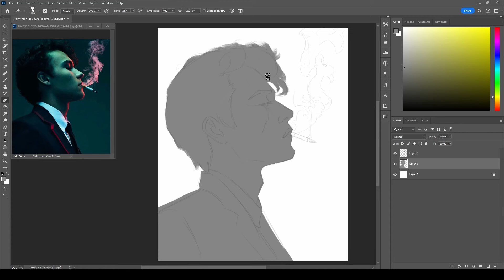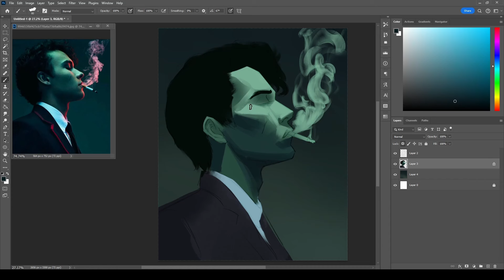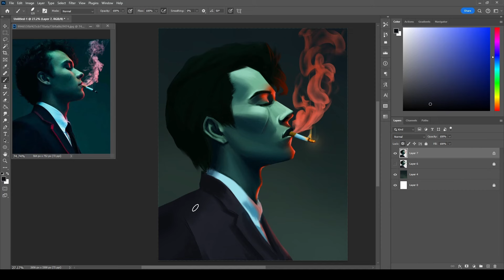SPEEDPAINT Study Nº96 Timelapse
I'm just a junior artist trying to reach the level of those artist gods, so I decided to record myself doing all the paintings, drawings, sketches, studies, etc... and share them so we can forget the loneliness of this journey.

Please stay with me in this process of becoming a grate artist and help me with your support that will give me enough courage to continue striving to continue creating digital art. And one day be able to do amazing splash arts, beautiful landscapes, grate concept arts and character designs.